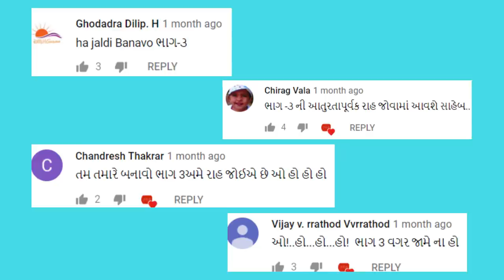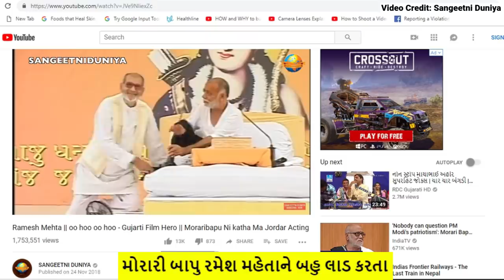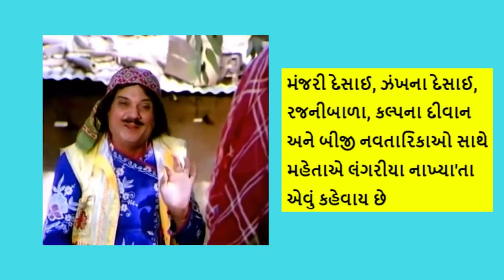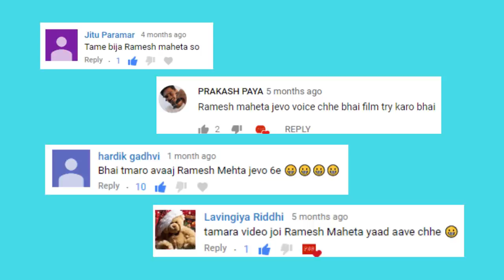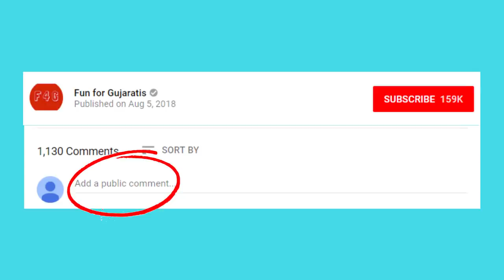રમૂજના રાજાની અંતિમ પળો | Ramesh Mehta | Part 3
Ramesh Mehta Part 3 (ભાગ-3) takes you through the later stage of Rameh Mehta's life and discusses the topics such as Ramesh Mehta's relationship with Morari Bapu, Narendra Modi's views on Ramesh Mehta, Manjari Desai road accident, Upendra Trivedi's friendship with Ramesh Mehta and Funeral of Ramesh Mehta. Also we speak on the comparison between Fun for Gujaratis and Ramesh Mehta's voice. Lastly we are asking wheater the statue of 'ઓ.. હો.. હો.. હો..' should be built in loving memory of The greatest Gujarati Comedian Ramesh Mehta.